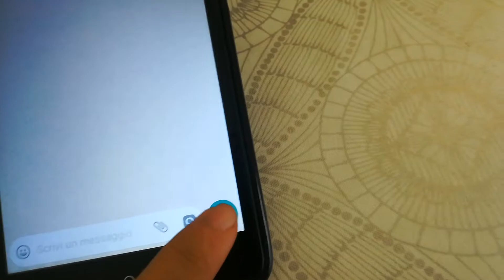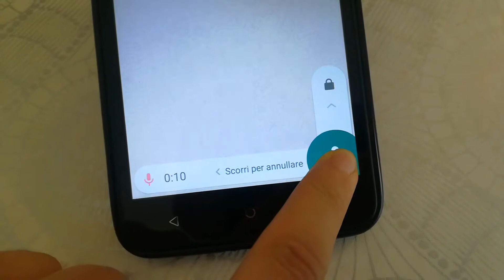Come Dettare Messaggi WhatsApp Android